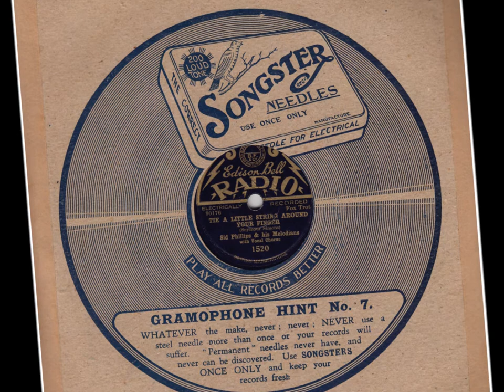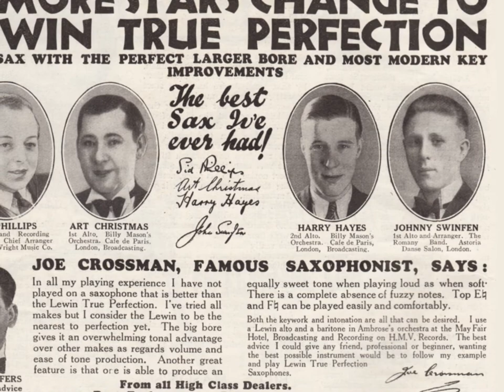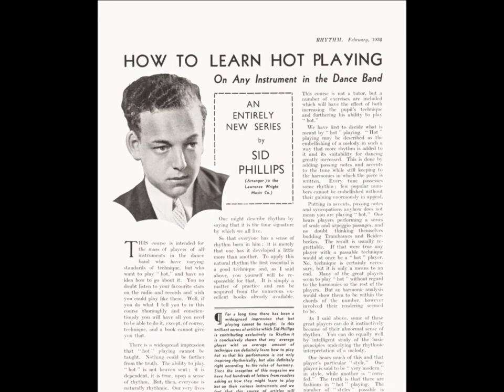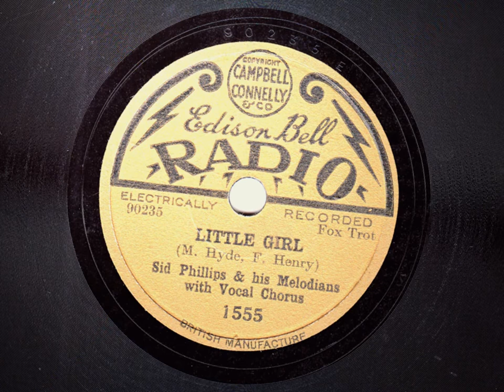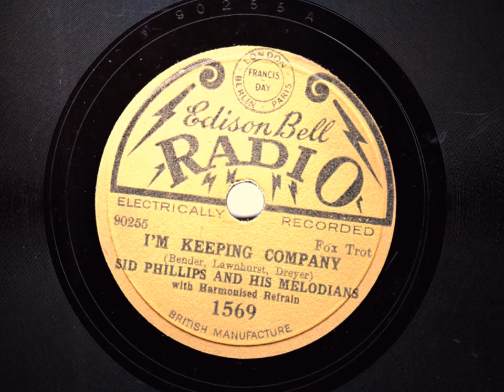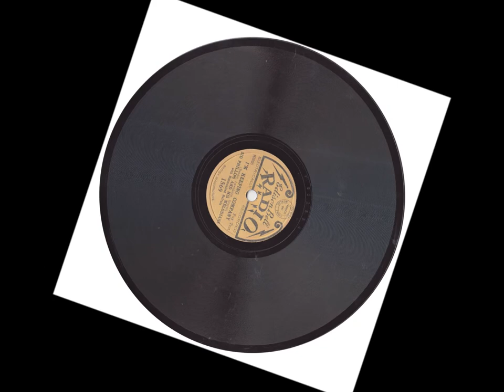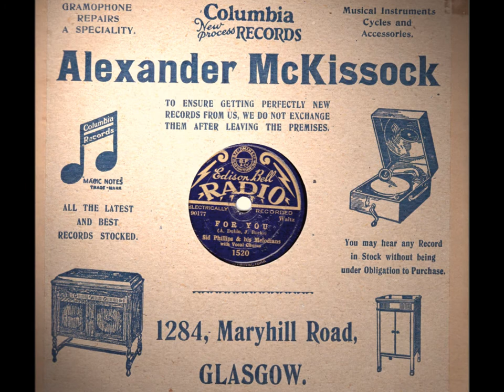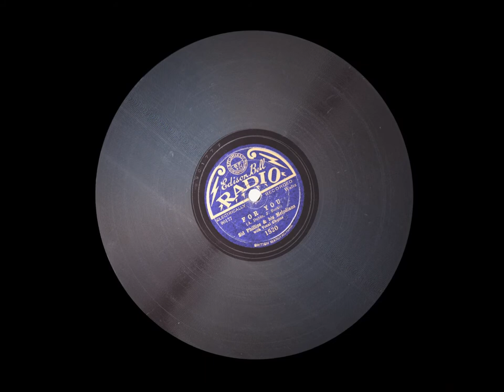Popular Songs of 1931 - Sid Phillips & His Melodians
• Tie A Little String Around Your Finger -- With vocal chorus
• Little Girl -- Vocal chorus sung by Stanley Kirkby
• I'm Keeping Company - Vocal chorus sung by The Three Ginx
• For You -- With vocal chorus

During this period it appears that Sid Phillips no longer had a regular band.  Therefore we can assume that Sid directed these recording sessions with either some of the musicians who played with the Melodians in the past or many of the session men Harry Hudson used on his sessions. Whatever the composition of the band was, they made some excellent recordings as you will hear in this selection.

Originally recorded for Edison Bell Radio in 1931, these 78rpm recordings have been remastered by this user and are out-of-copyright.